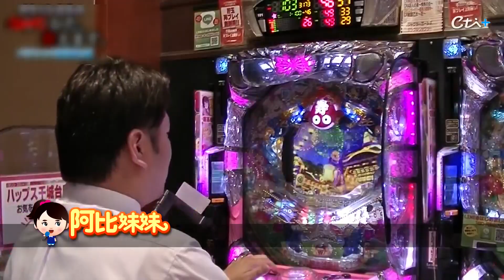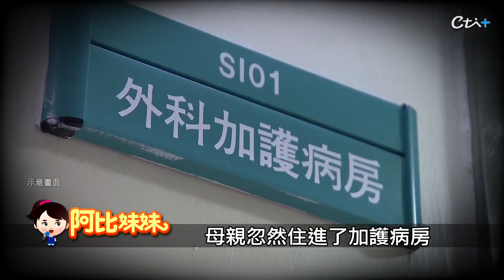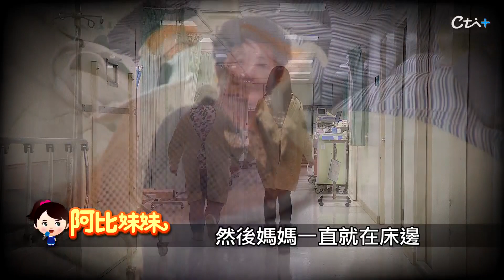豬肉王子蔡小虎哽談母親 痛悔「一個決定」痛失畢生最愛！【阿比妹妹 】@台灣大搜索CtiCSI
台語歌手蔡小虎，原本是一名豬肉攤販，卻因為歌唱比賽，讓他的人生走向星光舞台 其實，他在當紅之際，曾經沉迷過，一年去13次日本，只為了要玩柏青哥，結果賠上1千多萬，孝順的他，很感念母親一生的辛勞，但是有一天，母親住進加護病房，蔡小虎做了一個決定，讓他至今仍後悔不已，甚至花了一年時間都走不出來.

*本籍重點:
00:58 豬肉王子五燈獎一圓歌唱夢
02:00 台語歌王出輯
03:15 紅粉知己
05:33 沉迷柏青哥 三年輸千萬
07:39 一生只有你
08:21 台語歌王的母子情
09:26 一個痛苦的決定
11:36 蔡小虎的感情觀